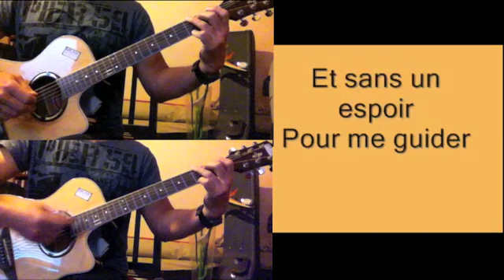Christophe - Aline - karaoké sur guitare acoustique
Le principe est simple : Vous chantez des chansons connues revisitées sur un accompagnement guitare acoustique ( et vous pouvez apprendre également l'accompagnement guitare ;-)   )

Ici sur "Aline"  une chanson de Christophe